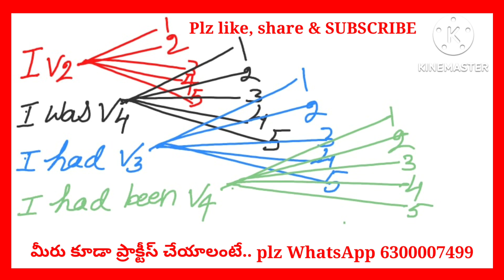All Past Tenses Practice Class || Spoken English In Telugu || FRENDZ SPOKEN ENGLISH